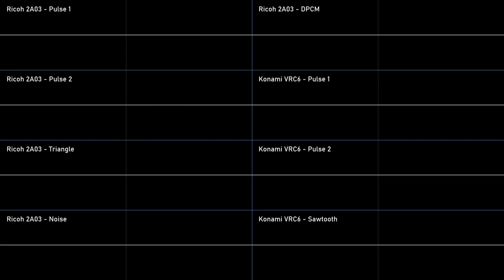[2A03 + VRC6; Original] The Legend of the 105N | Legenda o Szybkowcu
🇬🇧 🇺🇸: A Famicom-based Song about a Legend of the Polish tracks from the mid '70s to the early years of the new millennium... The famous "Konstal 105N" a.k.a. "Szybkowiec" or "Aquarium".

I wrote this song based on the experience with the original 105N type in the city where i'm from.

🇵🇱: Piosenka Famicomowa o Legendzie Polskich torów od połowy lat '70-tych do początku lat nowego 1000-lecia... Niegdyś sławny "Konstal 105N" znany też jako "Szybkowiec" lub "Akwarium".

Napisałem tą piosenkę opierając się o swoje doświadczenie z Oryginalnymi wagonami 105N w mieście, z którego pochodzę.

Mam nadzieję, że się spodoba :D

Visuals made using Corrscope

Made using Furnace Tracker